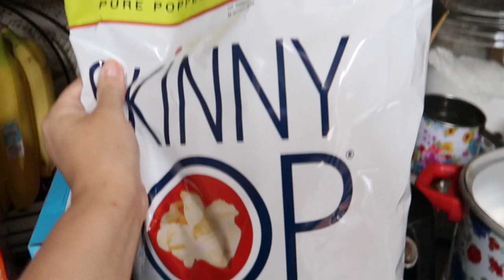Sprayed by a skunk!!!!